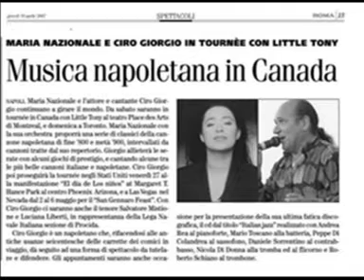Ciro Giorgio,Litle Tony e Maria Nazionale in Canada, Montrea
presenta Ciro Giorgio,Litle Tony e Maria Nazionale in Canada, Montreal, Toronto 21 e 22 aprile 2007